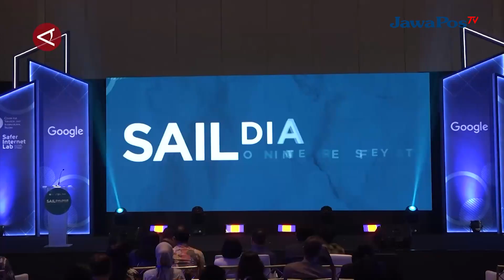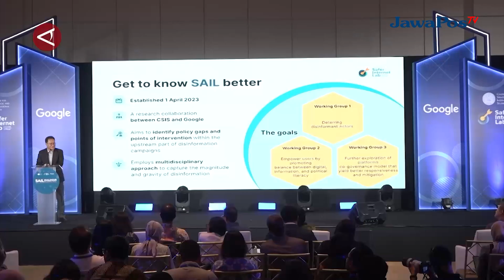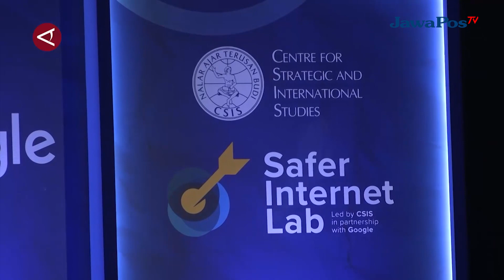SEKJEN KOMINFO: PENGGUNAAN AI PERLU PENGAWASAN LEBIH || BERANDA NUSANTARA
Sekretaris Jenderal Kementerian Komunikasi dan Informasi, Mira Tayyiba,
menghadiri forum diskusi Safer Internet Lab, atau SAIL, yang diinisiasi oleh Centre
for Strategic and International Studies, atau CSIS, di Jakarta, pada Senin (3/6).
Dalam diskusi tersebut, Mira menyampaikan pentingnya untuk membendungi
teknologi artificial intellegent, atau AI.